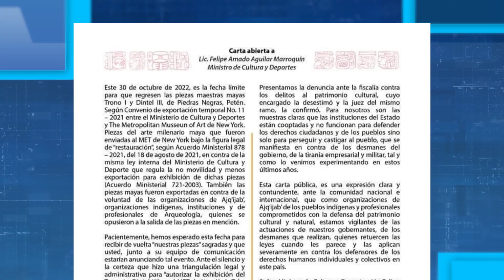Se solicitó el retorno de piezas arqueológicas mayas.